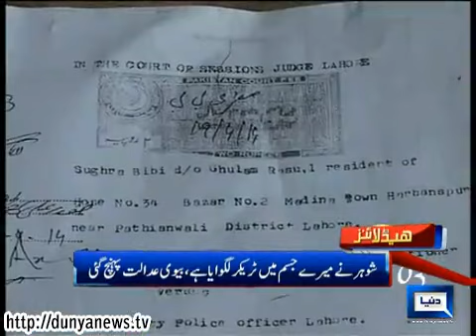Dunya News Headlines 21-04-2014 21:00 PM